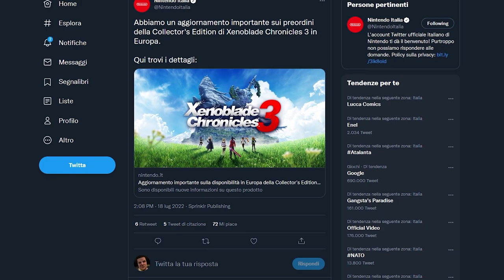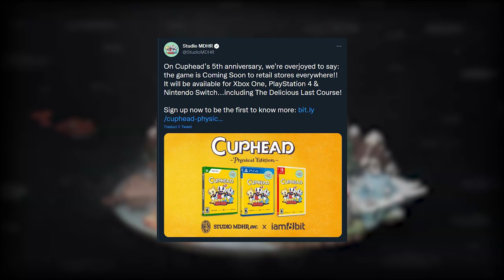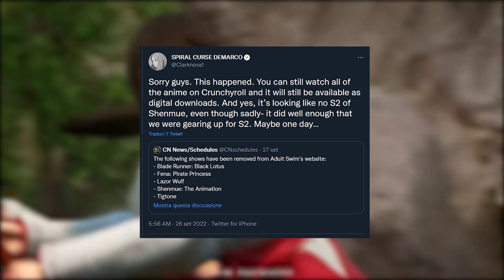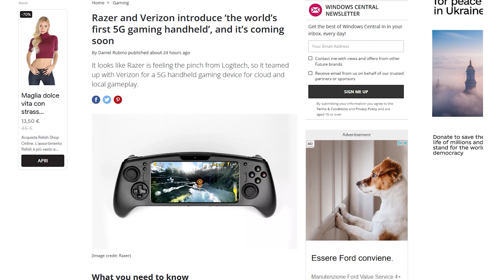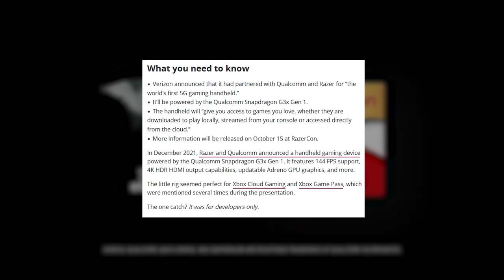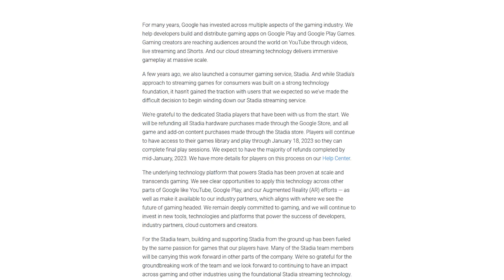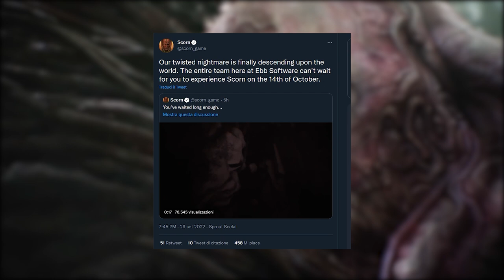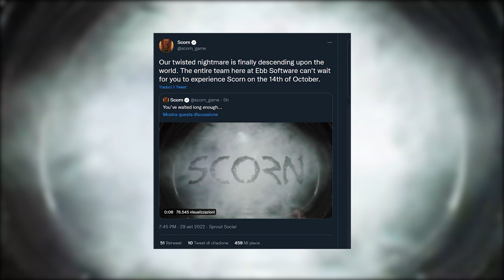UNA NUOVA RIVALE DI SWITCH | GOOGLE DICE ADDIO A STADIA | SCORN & BONES | TG PORO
Oggi parleremo della nuova console portatile di Razer che non solo potrebbe essere una rivale di Nintendo Switch ma anche una risposta a G Cloud e  Steam Deck. Quali sono le sue carte vincenti?
Inoltre commenteremo la chiusura di Stadia da parte di Google e anche il rinvio di Skull & Bones e... L'anticipo di Scorn! Che cosa ne pensate? Vi aspetto nei commenti!

00:00 Solo Risposte Sbagliate
00:35 Intro
01:15 La limited di Xenoblade Chronicles 3: NINTENDO TI PREGO BASTA
02:19 Cuphead arriva in versione fisica
02:40 Shenmue: cancellata la serie Anime
03:14 Games With Gold, PS Plus Essential e prime Gaming: ottobre Poraccio!
04:14 Razer Edge 5G – Una nuova rivale di Switch?
06:16 Google chiude Stadia: addio al servizio in Cloud!
07:54 Bene Scorn, Male Skull and Bones!
09:15 Outro e Patreon